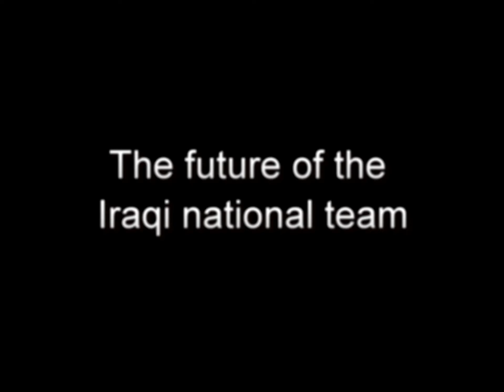| The Future of the Iraqi National team | مستقبل منتخب العراق |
video about the many new talented players who will soon join the National team from Europe and from the olympic and youth teams.